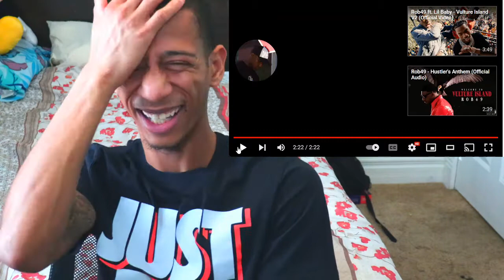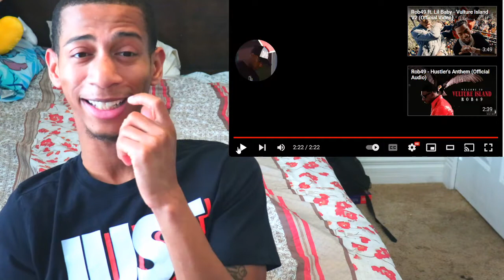HOTTEST NEW COMER Rob49 - Alright (Official Video)